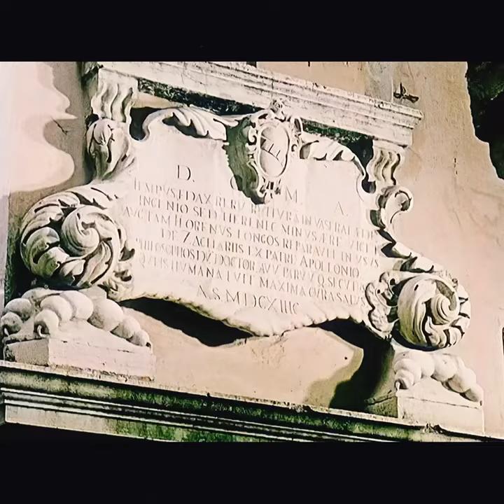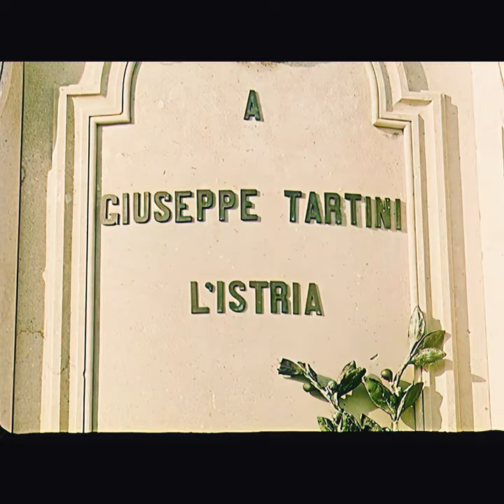Gramatik - The Ghosts Of Piran (Generative Music Video)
so I had some fun last night and made a generative music video for ‘The Ghosts Of Piran’ using AI remastered 35mm footage of my hometown in the 60’s🎥🎞
the footage was taken from a 1965 short film titled ‘Piran: Biser Slovenskega Primorja’ directed by the legendary filmmaker of early Slovene cinema František Čáp (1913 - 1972)